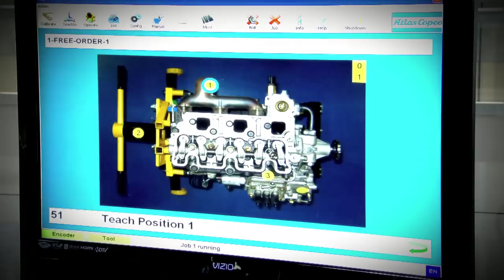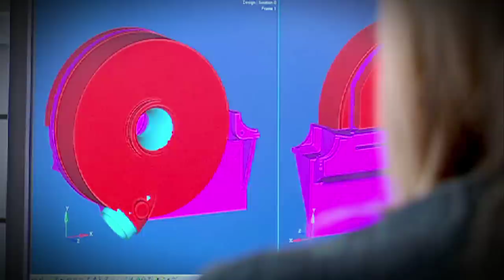The Atlas Copco Group in the United States